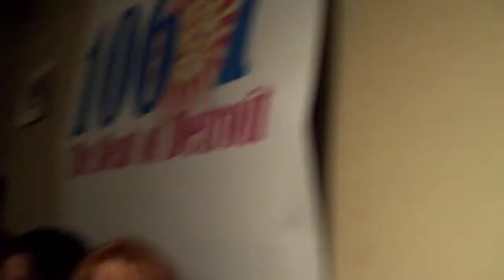Joe McIntyre at the 106.7 The Beat's radio station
This is video of Joe in studio. PROOF that it is Joe who tweets from his Twitter account. (Or at least he did that day) January 19, 2010 in Michigan. He was kinda ignoring us and looking over his replies.